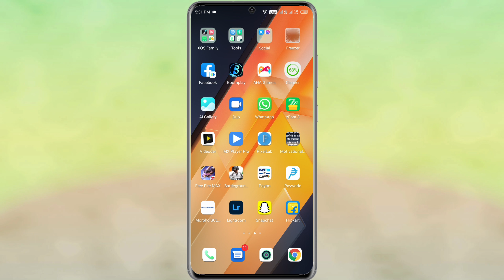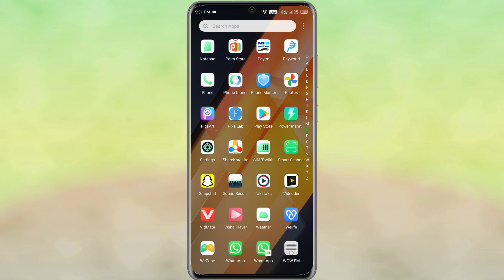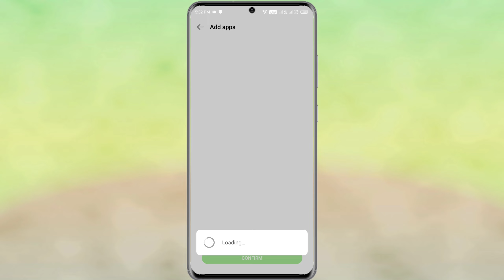Infinix Note 10 Pro App Hide Setting | How To App Hide Setting Infinix Note 10 Pro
How To App Hide Setting Infinix note 10 Pro
Infinix Note 10 App Hide Kaise Kare
XHide Setting Infinix Note 10 Pro
Infinix Note 10 Pro Me App Hide Kaise Kare
How To App Hide Setting On Infinix Note 10 Pro